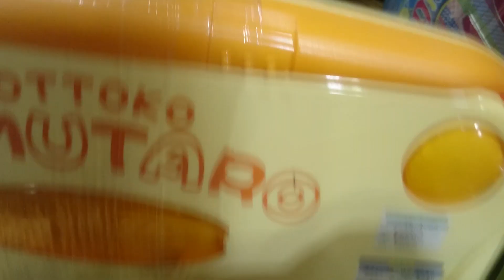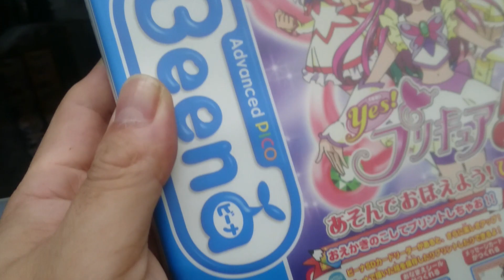【このゲーム機は買いか❔否か❔】子供向け様のレトロゲームハードです❗完動品でソフト３本付きです✨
見ての通りでございます❗